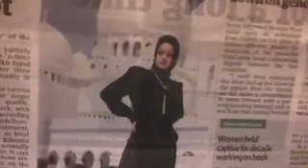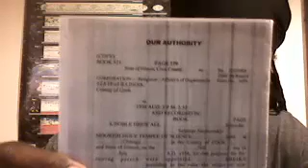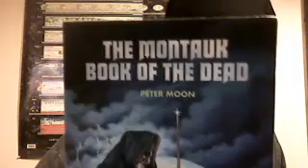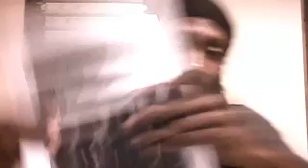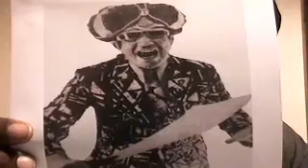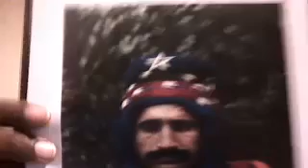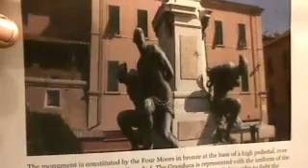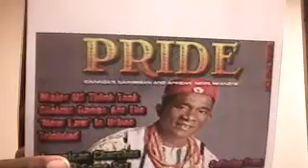Canaanland Moors Put down the blue pill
Italian Moors, Montauk book of the dead, Moorish Jews, Carlos Cooks, and Moors